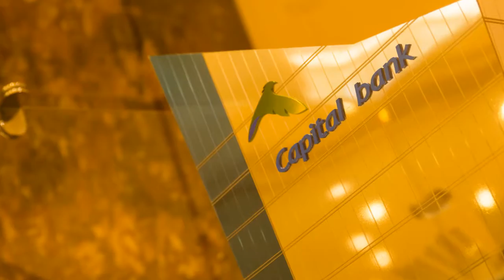Arturo Miranda participo en la inauguración de la nueva Torre Capital Bank el 28 de Septiembre 2016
Arturo Miranda Castillo y Noemi Lucila Castillo, clientes VIP de Banca Privada de Capital Bank, fueron invitados especiales en la inauguración de la nueva Torre y Casa Matriz en Calle 50, el 28 de Septiembre de 2016.

Fue un evento muy concurrido que contó con la participación de distinguidas personalidades del mundo empresarial, financiero y político de la Ciudad de Panamá, República de Panamá.

Capital Bank nace por iniciativa de un grupo de visionarios empresarios y banqueros panameños, viendo la oportunidad de un banco nuevo e innovador, en un momento en que la fuerza del mercado consolidó algunos bancos y a otros los llevó a ser adquiridos por los más grandes, nace Capital Bank, un banco innovador, sólido y con visión hacia el futuro de Panamá.

Capital Bank busca incorporar dentro de sus servicios, más que atención y trato preferencial, un sólido grupo de accionistas y directivos, personal ejecutivo altamente capacitado, tecnología de avanzada y un servicio ágil y moderno, el cual pondrá a su disposición las mejores alternativas bancarias para sus distinguidos clientes y sus negocios.